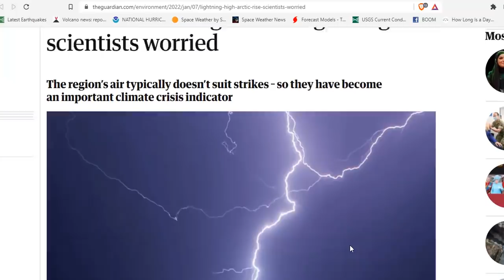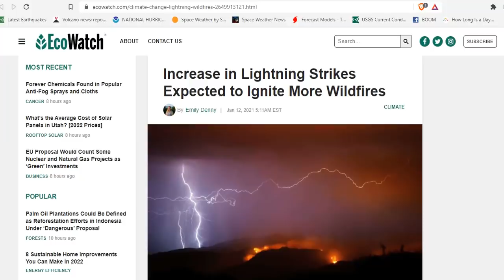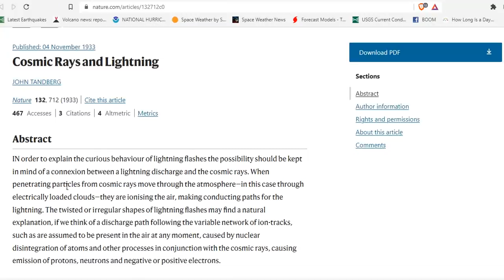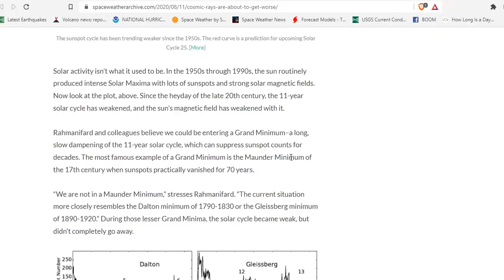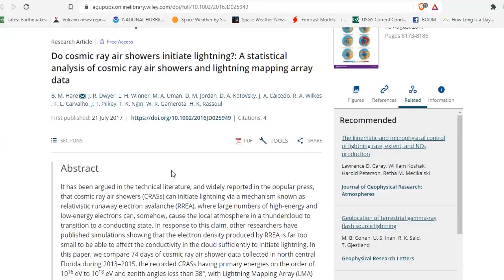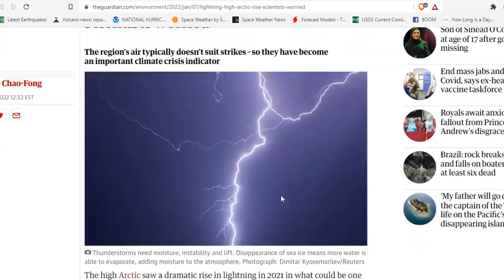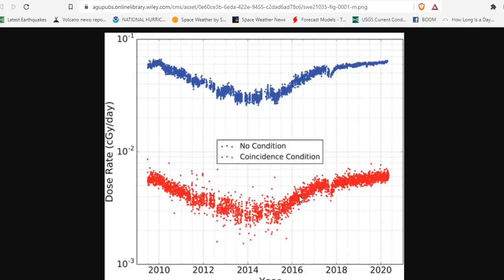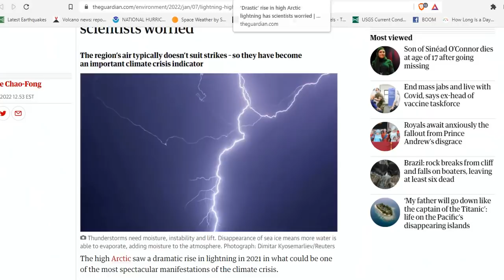Drastic Rise In High Arctic Lightning Has Scientists Worried - Cosmic Ray's Are To Blame - GSM Much?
Another sign things are getting weird: Lightning around the North Pole increased dramatically in 2021
Galactic Cosmic Radiation in the Interplanetary Space Through a Modern Secular Minimum
Do cosmic ray air showers initiate lightning?: A statistical analysis of cosmic ray air showers and lightning mapping array data

Bitcoin: 17NV3vtcQhRnsRnjckCcYkKVEUcnirKQ62